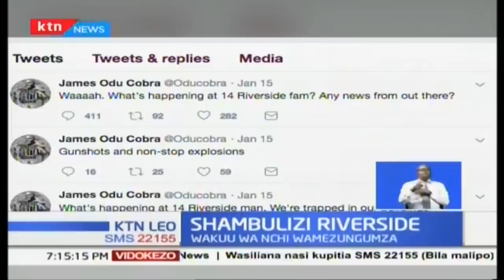Majonzi na simanizi ilitanda chumba cha maiti Chiromo familia ilipokua ikitambua miili